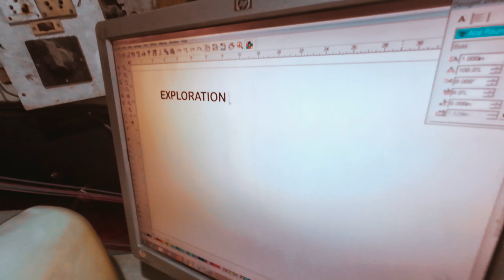GRAPHICS ON MY LAPTOP😍 | BEST STICKER WORK IN MALOUT, PUNJAB | DAY 09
Hey everyone my name is abhinav bharati and this is my channel exploration bharati, I make vlog of travelling, my lifestyle ,moto vlog, travel cinematic series, I also do reviews of equipment, gadgets, bikes
I share my life journey and experience.

Note: - I love travelling and exploring the beauty of world.
So need your support and love.